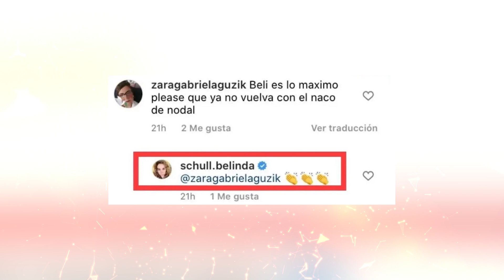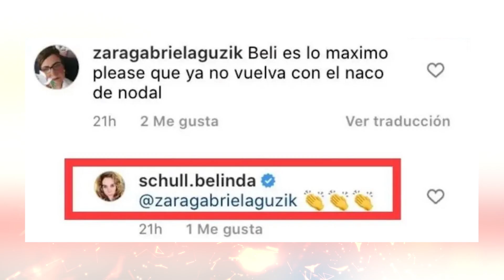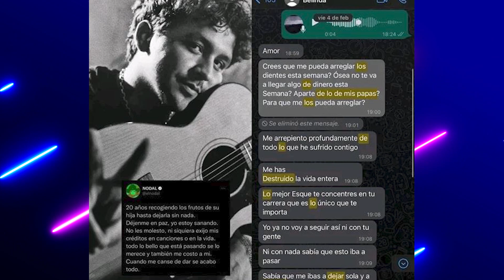🔴 INESPERADA REVELACIÓN‼️ Maquillista de Belinda 😱HACE FUERTES DECLARACIONES sobre Mamá de Belinda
Justo cuando todos los rumores e información escandalosa sobre la pareja conformada por Christian Nodal y Belinda, una serie de mensajes en las redes sociales han vuelto a poner el tema en el ojo público.

 Y es que Belinda Schüll, mamá del cantante de Cómplices al rescate, aplaudió un mensaje donde un usuario llamó a Christian Nodal “naco” y le envió una indirecta que el cantante de regional mexicano respondió muy directamente, pues captó la indirecta

Vídeos Relacionados:
🙏 😭 ÚLTIMA HORA 💔Cesar Bono HACE SORPRENDENTES REVELACIONES sobre Octavio 🌹
Christian Nodal - Ya No Somos Ni Seremos (Video Oficial)
Los Ángeles Azules, Belinda, Lalo Ebratt - Amor A Primera Vista ft. Horacio Palencia